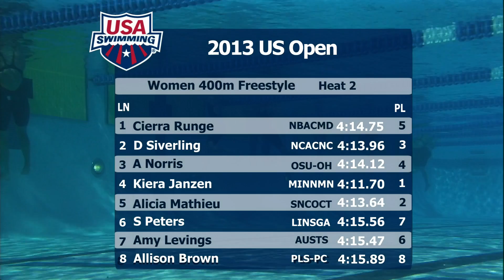Women's 400m Freestyle B Final 2013 US Open